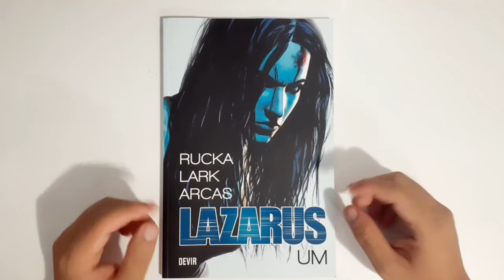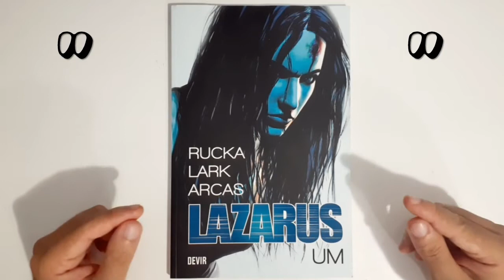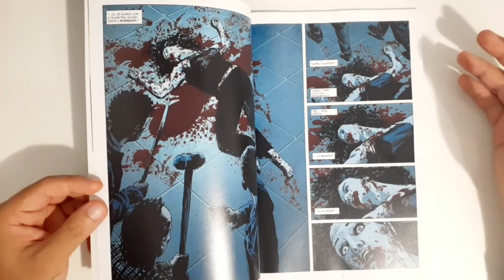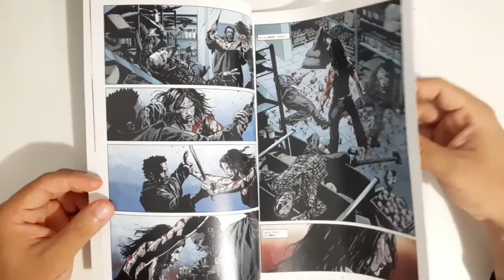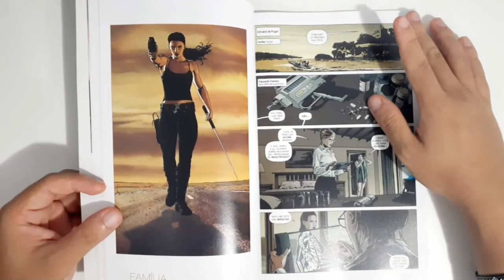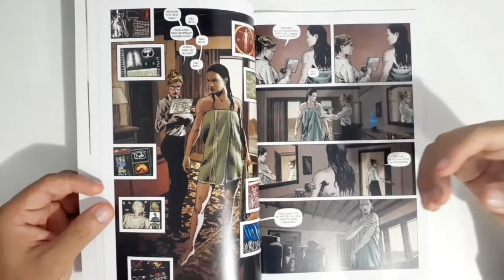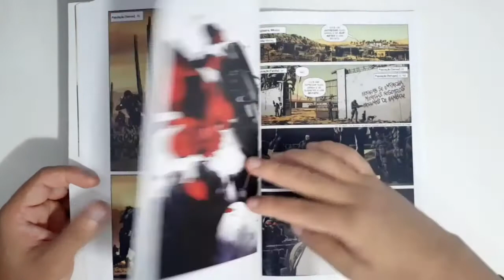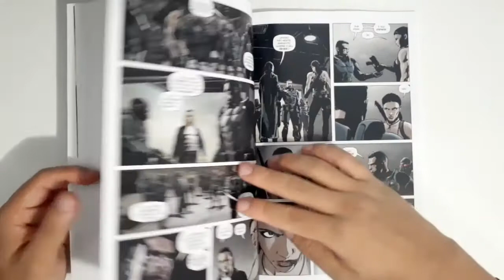LAZARUS | EDITORA DEVIR | GREG RUCKA, MICHAEL LARK & SANTI ARCAS!